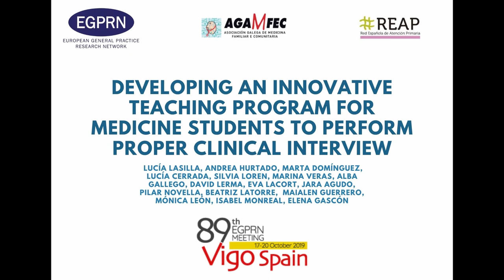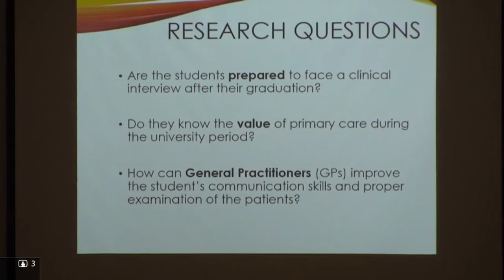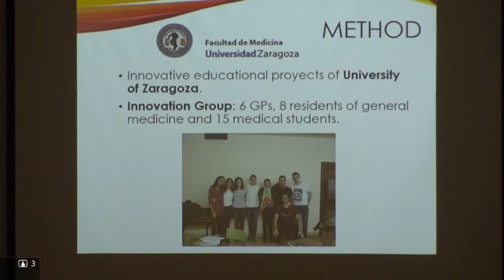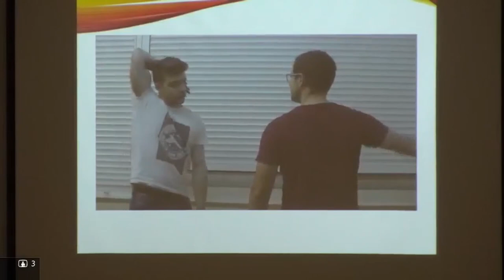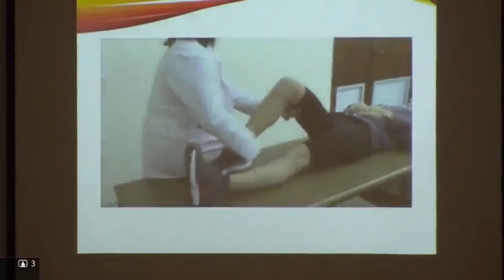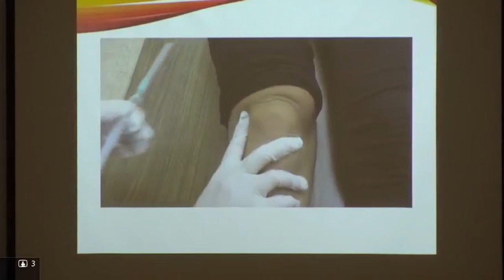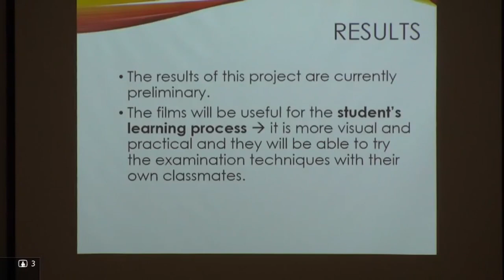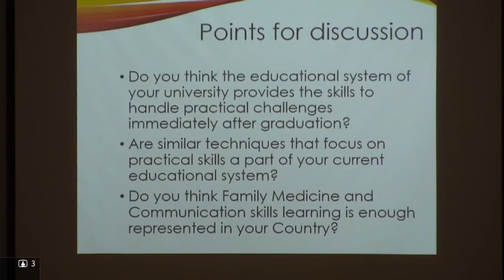Developing an innovative teaching program for medicine students to perform proper clinical interview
Marta Domínguez, Lucía Cerrada Enciso, Silvia Loren Blas, Andrea Hurtado Gutiérrez, Lucía Lasilla Fernández, Marina Veras Colas, Alba Gallego Royo, David Lerma Irureta, Eva Lacort Beltrán, Jara Agudo Abad, Pilar Novella Abril, Beatriz Latorre López, Maialen Guerrero Gómez, Mónica León De Souza, Isabel Monreal Aliaga, Elena Gascón

Background:
Most medicine students do not feel prepared to perform a quality physical examination and clinical interview with the patients after their medical education. This shows a lack in the teaching program, and this project tries to solve it with an innovative intervention.

Research questions:
Are the students prepared to face a clinical interview after their graduation? How can General Practitioners (GPs) improve the student’s communication skills and proper examination of the patients?

Method:
Qualitative study was conducted by an Innovation Group of GPs, residents of general medicine and medical students. First, two general coordination meetings were organized to create a Project Guide and settle on the teaching priorities: Articular examination of shoulder, knee and back; knee and shoulder infiltrations and communication techniques.
After that, six small group sessions were carried out to record short films on the settled teaching priorities with the intention of including them as teaching material. Students developed the videos with the Resident’s support creating an interdisciplinary learning environment and improving the student’s abilities.

Results:
Twelve videos were recorded, which are already included in the teaching program of General medicine subject for the academic year 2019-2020 at the University of Medicine.
The results of this project are currently preliminary, as the materials have still not been applied. The films may be useful for the student’s learning process because they were designed and performed by other students like them, it is more visual and practical and they will be able to try the examination techniques with their own classmates.

Conclusions:
The satisfaction of the participants in the project, the created materials and the cooperation was significantly positive.
The final results will be used to measure the learning grade with this innovative teaching design and evaluate its future introduction into the educational system in all Health Science Universities depending on the results.